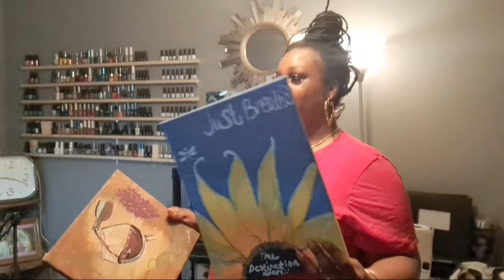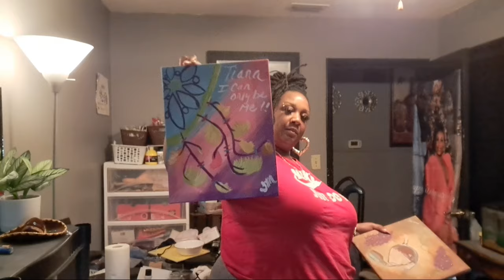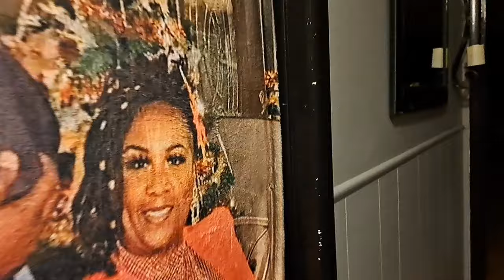MY HUSBAND IS ALWAYS FUSSING| DECIDED TO MAKE CHANGES TO MY NAIL ROOM